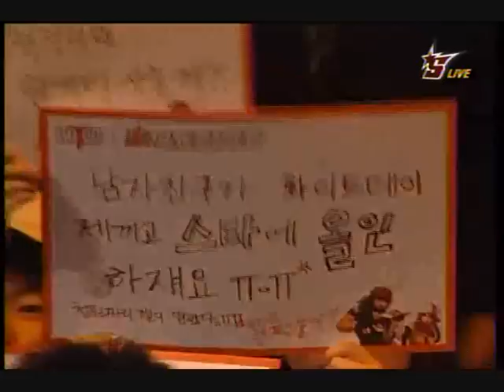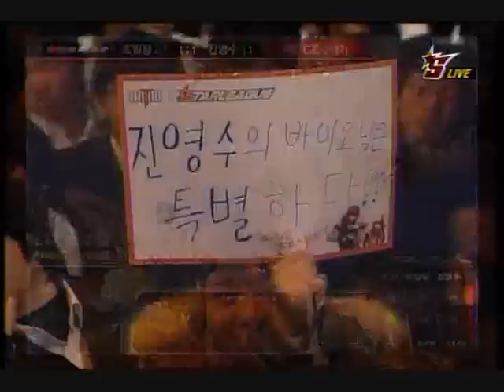Hwasin vs By.Hero @ OSL Ro8 Set 3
Hwasin (T, 3)
Return of the King
Hero (Z, 6)